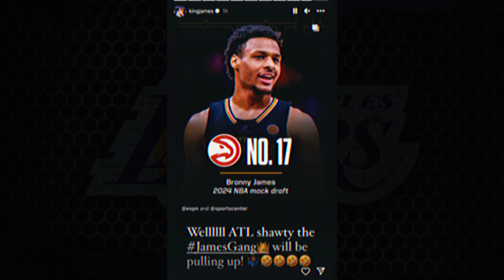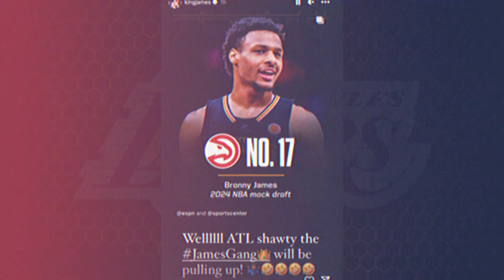LeBron James Suggests A Game Changer! Find Out All About the NBA Star's Near Future!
🔔 Turn on bell notifications to get all basketball updates

LET'S GO LOS ANGELES LAKERS!